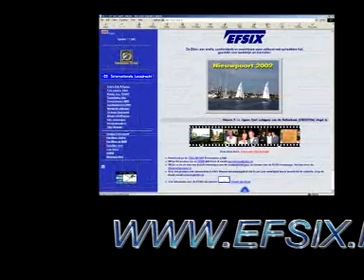Efsix Promotie film